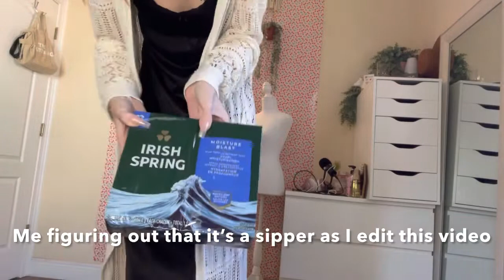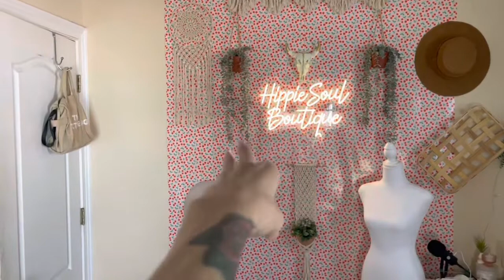Vlogmas Day 2 / Target Trip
Second day of December RAN some errands, took a look at the dollar section and found a cute basket !!! ￼
All around good day !
Sending love to you during this holiday season. !